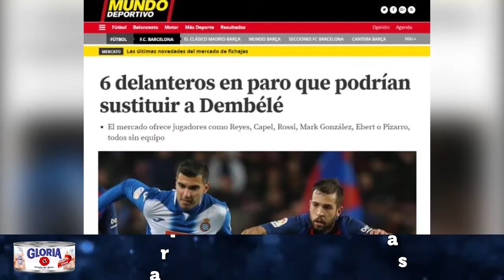CLAUDIO PIZARRO POSIBLE FICHAJE PARA EL BARCELONA.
SEGÚN MEDIO ESPAÑOL, ANTE LA LESIÓN OUSMANE DEMBELÉ, EL DELANTERO NACIONAL, CLAUDIO PIZARRO, FIGURA COMO POSIBLE FICHAJE PARA EL BARCELONA.